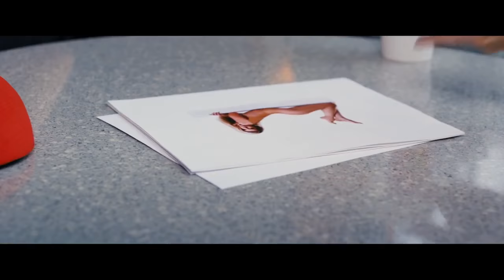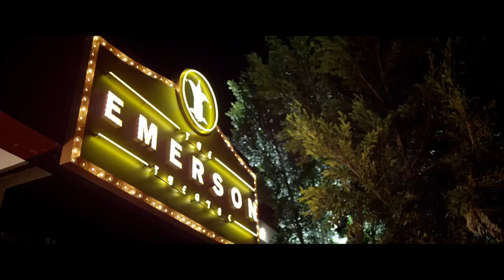Walk of Fame Trailer #1 (2017) Scott Eastwood Comedy Movie HD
Walk of Fame Trailer 1 (2017) Scott Eastwood Comedy Movie HD [Official Trailer]

Title: Walk of Fame
Cast: Scott Eastwood, Laura Ashley Samuels, Cory Hardrict, Jamie Kennedy, Chris Kattan, Malcolm McDowell